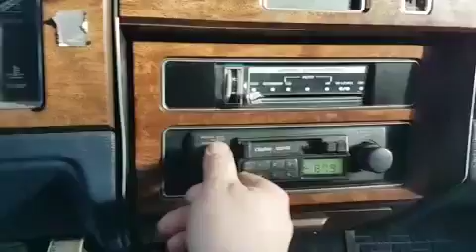1980_Pontiac Bonville